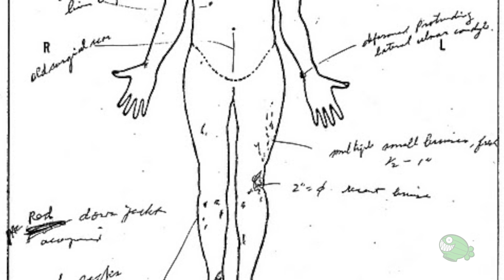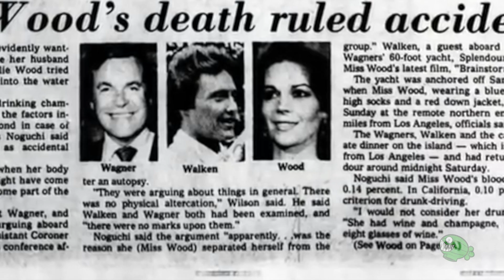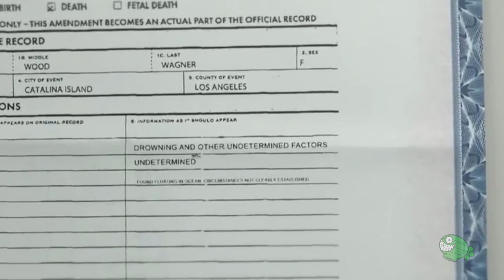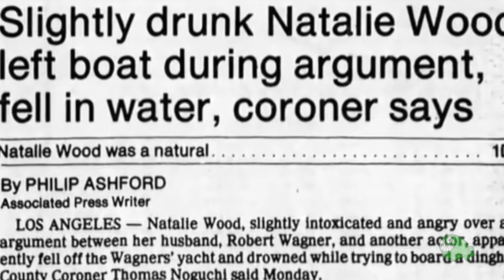El extraño caso de desaparición de Natalie Wood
Una investigación en el extraño caso de desaparición y muerte de la actriz Natalie Wood a bordo del yate Splendour durante la década del 80. Conviértete en miembro de ZEPfilms

Capítulo 1: Introducción (0:00 - 1:08)
Capítulo 2: Infancia de Natalie Wood (1:09 - 2:29)
Capítulo 3: Trayectoria profesional de Natalie Wood (2:30 - 5:07)
Capítulo 4: El rodaje de "Brainstorm" y la noche de la desaparición (5:08 - 8:36)
Capítulo 5: Búsqueda de Natalie Wood (8:37 - 9:49)
Capítulo 6: Conclusiones del caso (9:50 - 12:19)
Capítulo 7: Legado de Natalie Wood (12:20 - 14:09)

100 películas que me abrieron la cabeza

Natalie Wood (nacida Natalia Nikolaevna Zakharenko, San Francisco, California; 20 de julio de 1938 – Isla Santa Catalina, California; 29 de noviembre de 1981) fue una actriz estadounidense de ascendencia rusa ganadora del Globo de Oro.

Narración: Tomás González Montalvo, Guión: Matías Orta, Edición: John Nouel